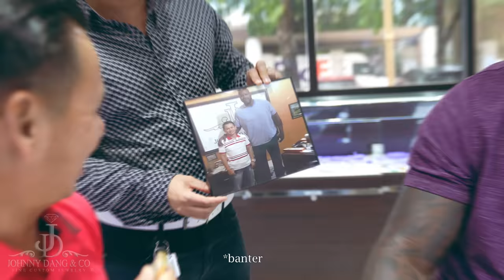Will Shaq Get Arrested at Johnny Dang's? Is Shaq Down Bad?! 🤣 🚔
Shaq returns to the legendary Johnny Dang & Co. shop to visit his longtime friend, Johnny Dang and reminiscences about the ol' Sharpstown Days. Shaq goes jewelry shopping and browses our VIP DiamondBoyz collection. Sneaky Shaq tries to steal a chain and get one by Johnny, but Johnny too quick man! 🤣🤣🤣

Shop in-person at Johnny Dang and Co. Fine Custom Jewelry
6224 Richmond Ave.